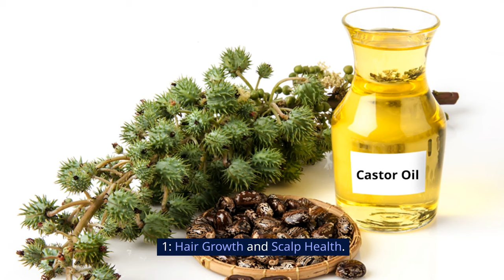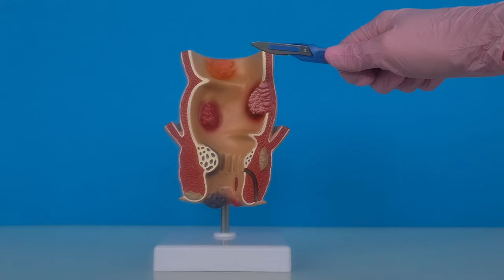8 POWERFUL Benefits of Castor Oil that You Should Know About!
Unlock the secrets of Castor Oil with this informative video! 🌿 Discover the 8 POWERFUL benefits that make Castor Oil a game-changer for your beauty and health routine. From promoting hair growth to soothing skin issues, this natural wonder has it all! 🌟 Watch now to harness the full potential of Castor Oil and elevate your self-care game. Don't miss out on these transformative benefits! CastorOil NaturalRemedies HealthyLiving BeautyTips HairCare Skincare 🚀✨